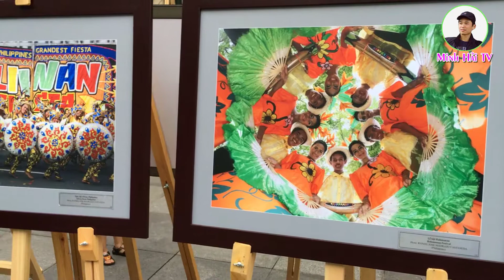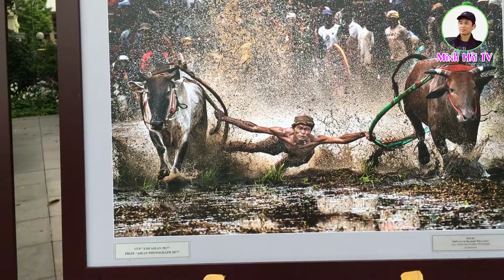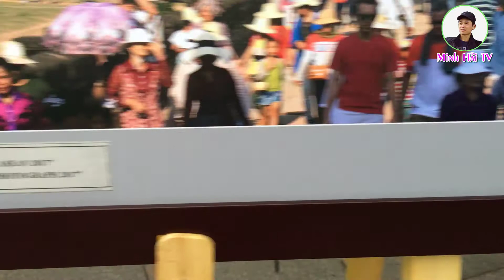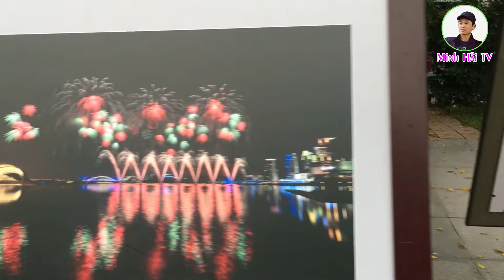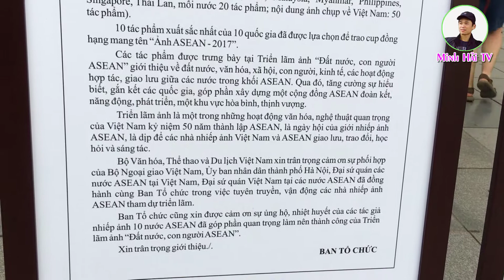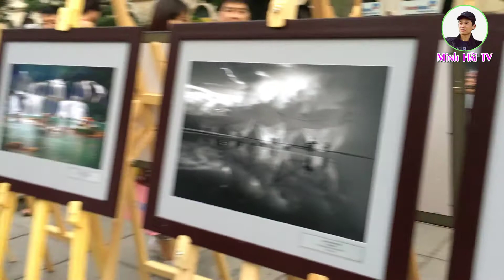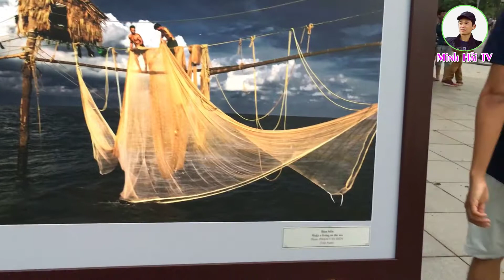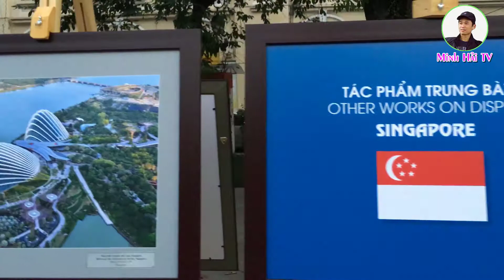Hanoi travel | Đẹp mê ly triển lãm ảnh bên hồ Hoàn Kiếm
Cám ơn các bạn đã xem video. vui lòng chia sẻ video, để lại comment góp ý cho kênh Minh Hải TV ngày càng hoàn thiện hơn.